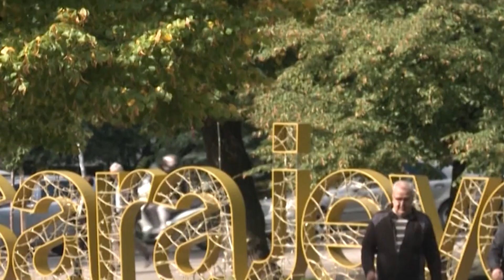Bosnja dënon krimet e luftës/ Mijëra akuza të ngritura për kriminelët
Që nga viti 2004, Prokuroria Speciale e Bosnjë dhe Hercegovinës ka arritur të ngre padi për krime lufte ndaj mbi 1 mijë personave.
Zëvendëskryeprokurori i Prokurorisë së Bosnjës dhe Hercegovinës, njëkohësisht udhëheqës i Departamentit special për krime të luftës, Ivan Mateshiq, në emisionin “Kallxo Përnime” ka thënë se një numër i madh i këtyre personave janë duke u gjykuar për momentin.
 “Një numër i madh të personave janë duke u ndjekur penalisht dhe për ata akoma nuk kemi marrë as vendime nga shkalla e parë dhe as aktvendime. Megjithatë, ajo që mund t’ju them është se janë 320 të dënuar, pra 320 persona janë të dënuar për krime të luftës dhe së bashku janë të dënuar me mbi 3500 vite burgim” – tha Mateshiq për “Kallxo Përnime”.
Ai ka shtuar se në këtë shifër të dënuarish hyjnë edhe komandantë të njësive të caktuara, komandantë të korpuseve.
Ndryshe, lufta në Bosnjë e Hercegovinë nisi në vitin 1992 dhe përfundoi në vitin 1995.
Sipas një raporti të RDC, të publikuar në qershor të 2012-s, ishin gjithsej 101,040 të vdekur ose të zhdukur, nga të cilët 61.4 për qind ishin boshnjakë, 24.7 për qind ishin serbë, 8.3 për qind ishin kroatë dhe më pak se 1 për qind ishin të etnive të tjera, me 5 për qind të tjerë, përkatësia etnike e të cilëve nuk u deklarua.

𝐀𝐮𝐭𝐨𝐫 : NTV